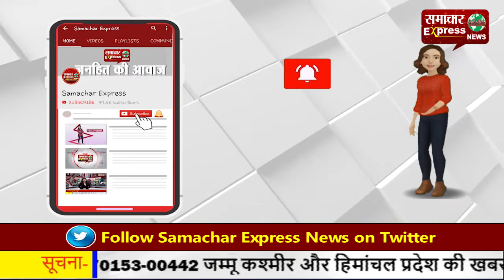किसानों से फसल बीमा के नाम पर लिये जा रहे पैसे, लेकिन नहीं दी जा रही रिसिविंग